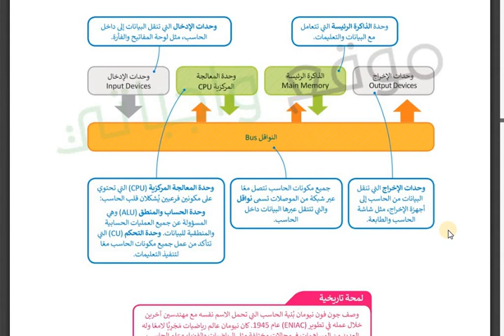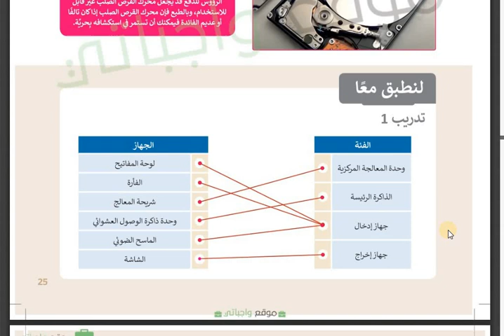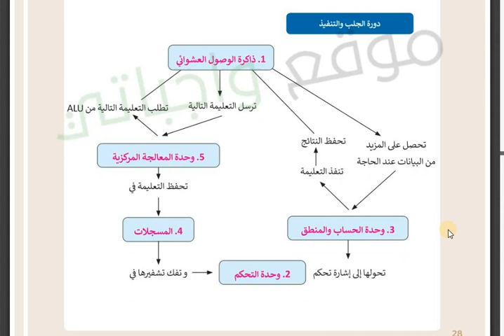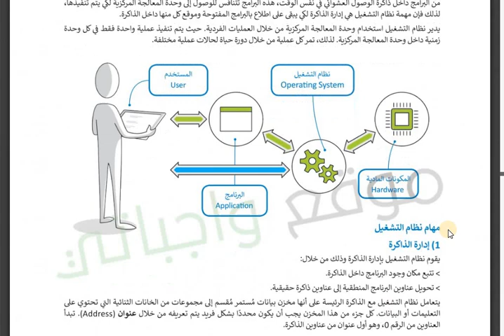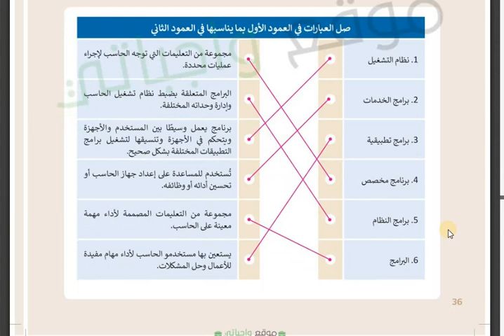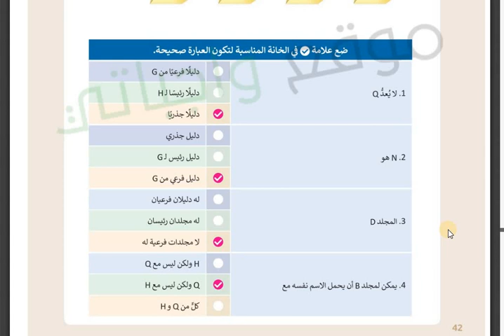حل كتاب التقنية الرقمية علم الحاسب اول ثانوي 1444